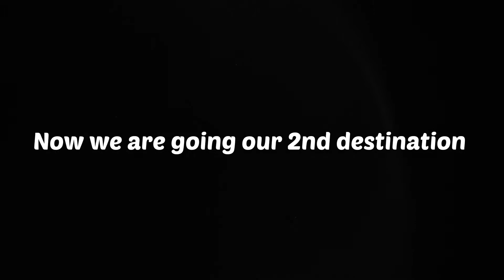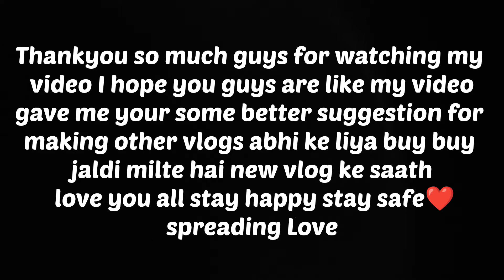My first vlog||Mumbai's iconic place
heyy guys welcome to my first vlog,so today I will start my youtube journey with this first vlog and I know i am very nervous today but  you will get to see the improvement in the next some videos guys I just needed your support and your one like and one subscribe is matter alot to me
ye meri zindagi ka sabse pehla vlog hai..!

about:
Mumbai's iconic place agar aap ko kahin mumbai mei ghumne ka man kare to yaha zaroor ghume

first mumbai vlog
first vlog
first video shoot
viral my vlog
mumbai iconic place
mumbai explore
must visit
mumbai famous place
mumbai darshan

song:-disfigure blank(no copyright)